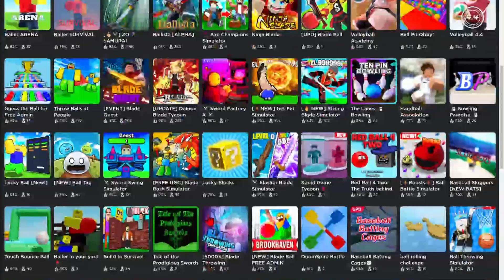Roblox Blade Ball: Conquer the Arena with Your Skills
Welcome to the exciting world of Roblox Blade Ball! Join the action-packed adventure as you navigate through thrilling challenges and master the art of blade ball. Engage in epic battles, strategize your moves, and unleash your skills to become the ultimate blade ball champion. With stunning visuals and immersive gameplay, Roblox Blade Ball offers endless fun for players of all ages. Get ready to experience the thrill of the game and embark on an unforgettable journey in the virtual realm of Roblox!"